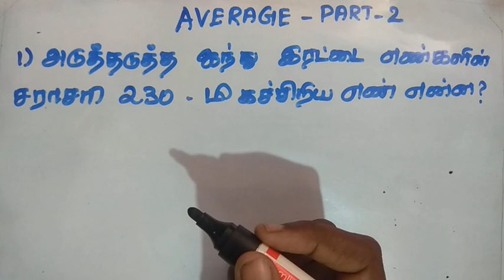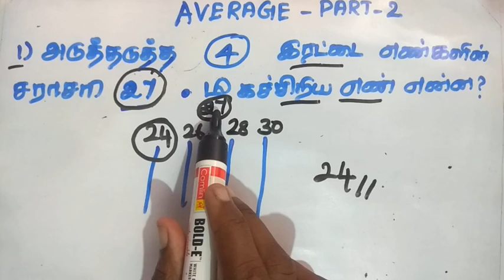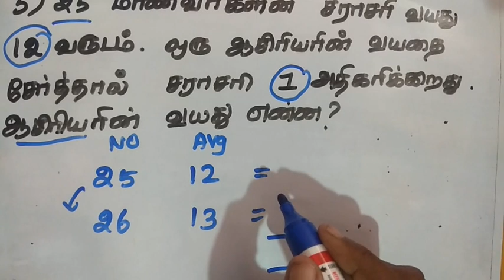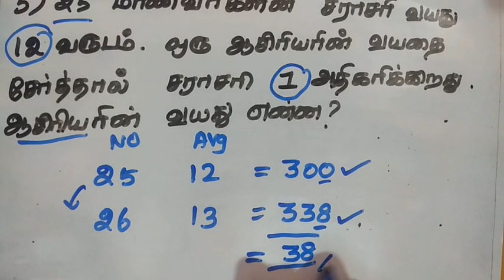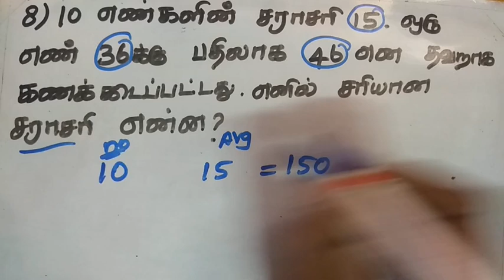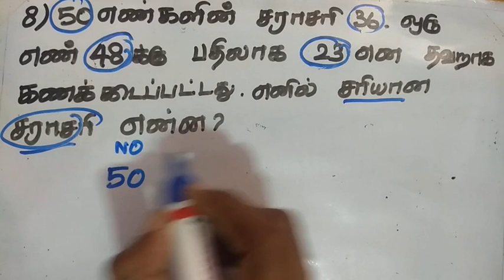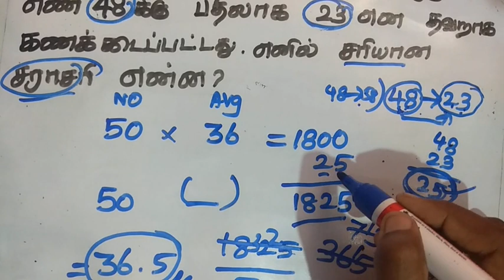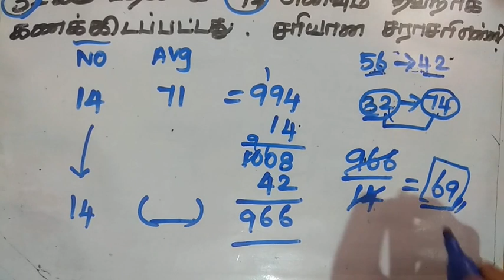Average Shortcuts and Tricks in tamil |PART 2